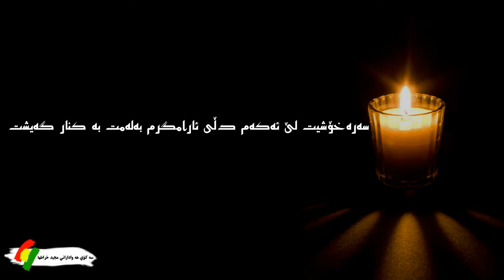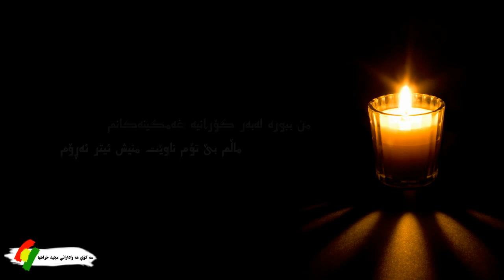Majid Kharaha A Poem - Kurdish Subtitli{2015}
خوێندنه‌وه‌ی پارچه‌ شعرێك له‌ گۆرانیه‌كانی مجید خراطها
به‌ زمانی فارسی و ژێرنوسی كوردی كوالێتی HD
خوێندنه‌وه‌ی :سیما میر
مونتاژ و دیزاین:محمد خراطها
به‌رهه‌می:سه‌كۆی هه‌وادارانی مجید خراطها
2015